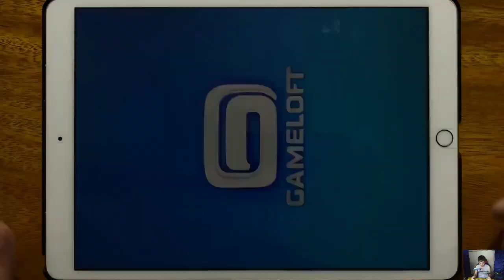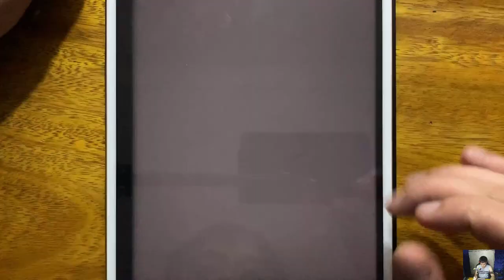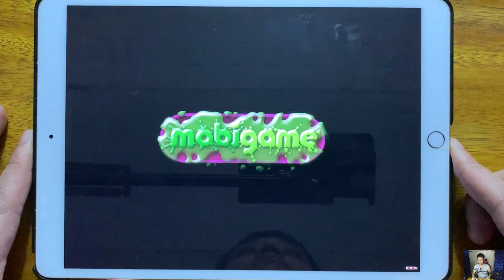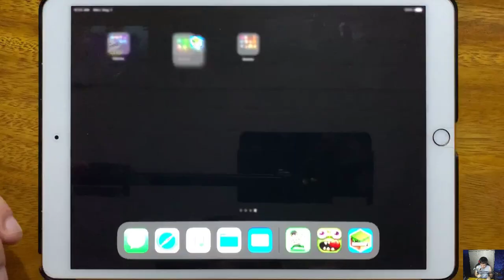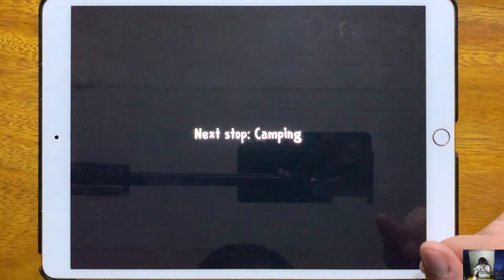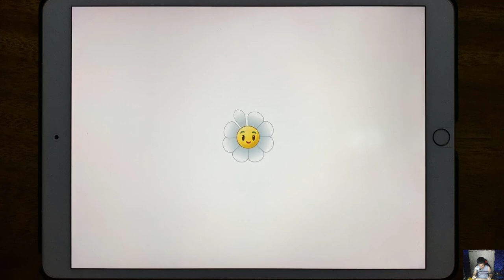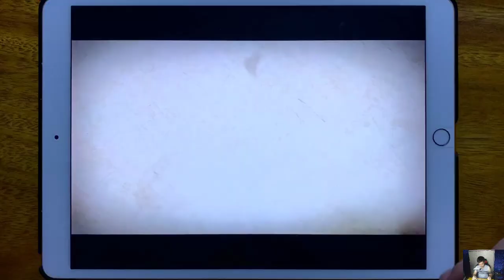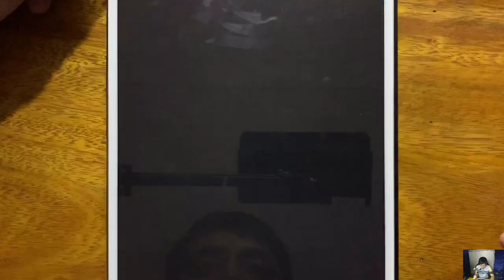Minion Rush, Get The Girl, Zombie Tsunami, Mini Craft Master, Ice Scream 3, PvZ 2, Shadow Fight 2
Minion Rush, Get The Girl, Zombie Tsunami, Mini Craft Master, Ice Scream 3, PvZ 2, Shadow Fight 2, Hell Copter